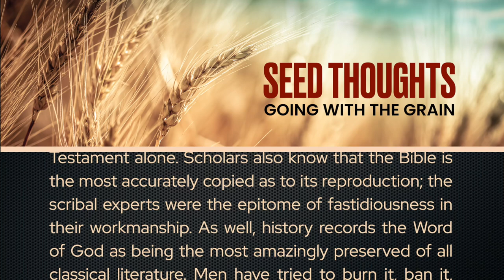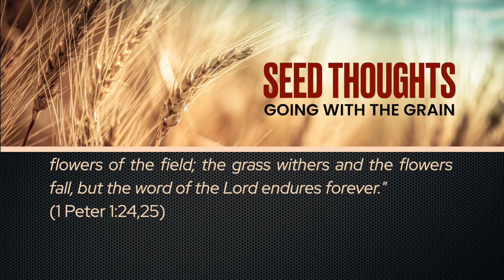Seed Thoughts 20